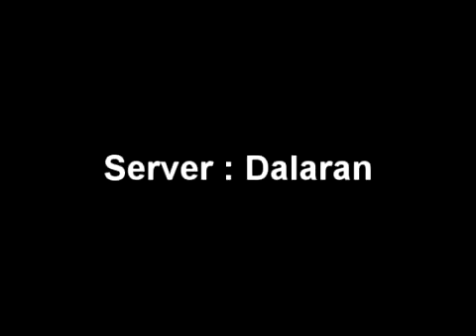Stylish Counter Spell 2